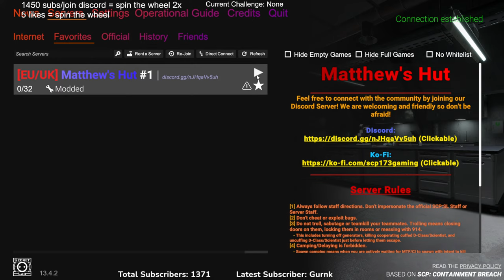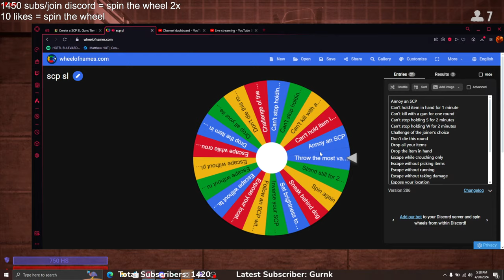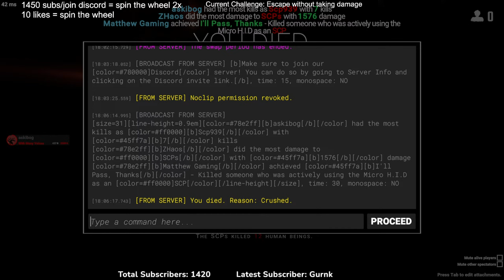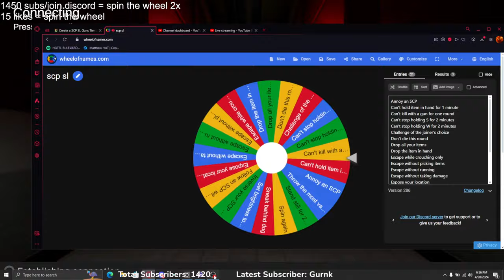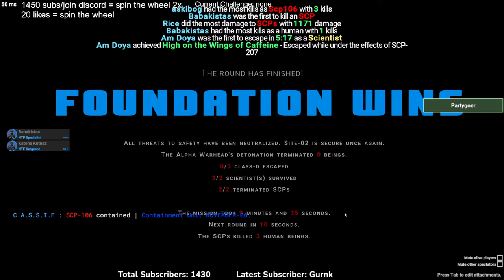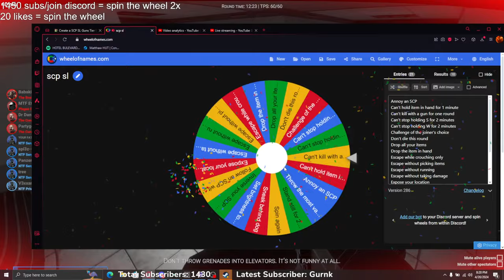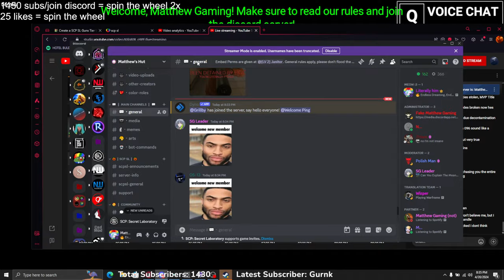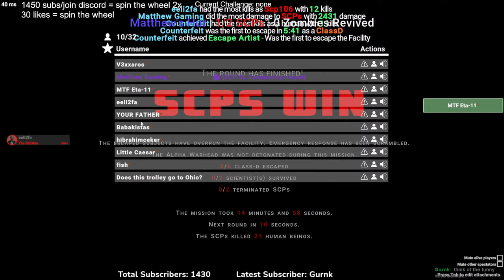Playing SCP SL with Viewers!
FAQ:
Q1: What servers do you play on?
A1: I play on Redline, Matthew's Hut, NW Officials and MemeSCP